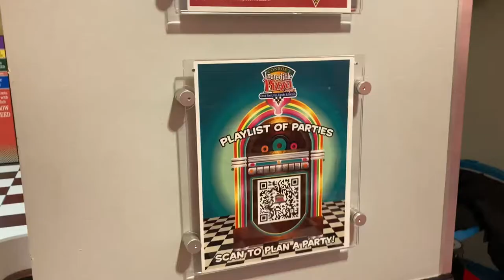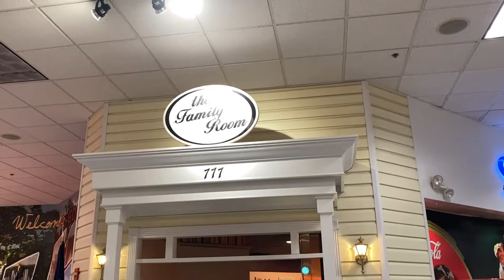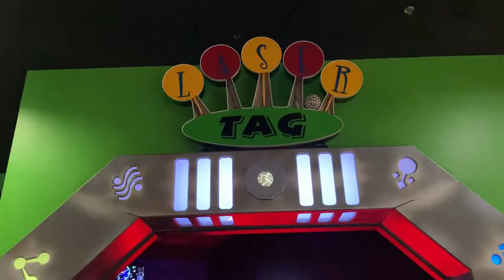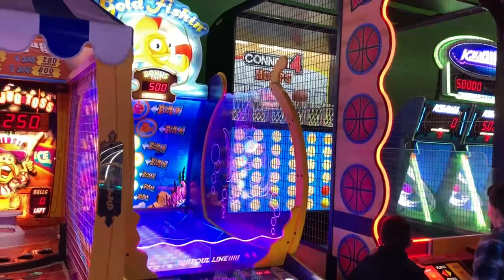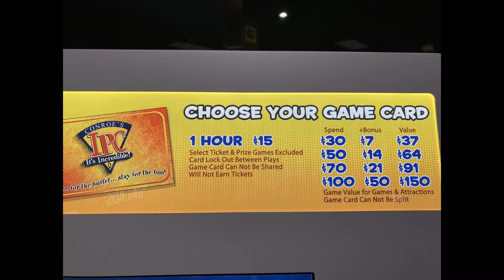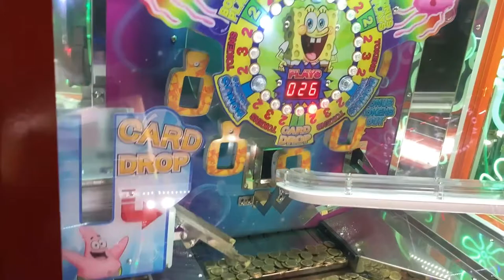Conroe's Incredible Pizza Company | Off-Ride Footage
Off-ride footage of the various food, eating areas, and attractions at Conroe's  Incredible Pizza Company. IPC is one of my favorite places between the pizza buffet and all the attractions in the fairgrounds. Make sure to check out my reviews of Conroe's Incredible Pizza.

My younger brother's favorite game is the Sponge Bob Coin Pusher -- in case you couldn't tell.

Footage is copy-right free. Feel free to reuse, just give me credit!

0:00 - 0:15 Intro
0:15 - 0:36 Food
0:36 - 1:10 Eating Areas
1:10 - 1:45 Bowling
1:45 - 2:07 Attractions
2:07 - 2:46 Mini Golf
2:46 - 2:57 Other Attractions
2:57 - 3:19 Games
3:19 - 4:27 Video Games
4:27 - 4:55 Pictures
4:55 - 6:11 Sponge Bob Coin Pusher